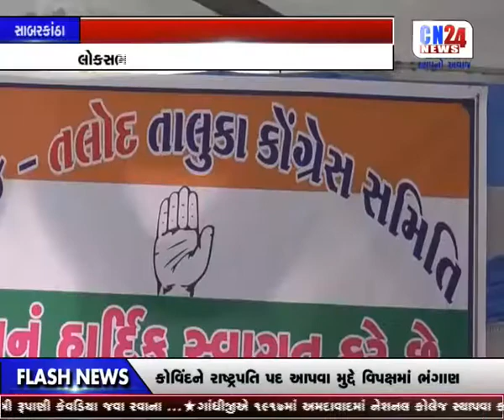5-SABARKANTHA-SANKALAN SAMELAN 11AM 21-06-2017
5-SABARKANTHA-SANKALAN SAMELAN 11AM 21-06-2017